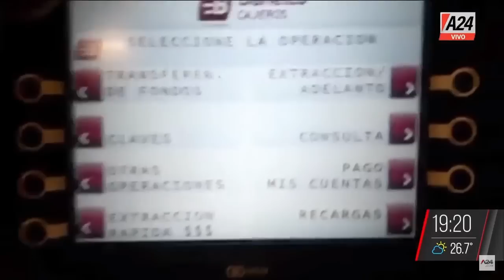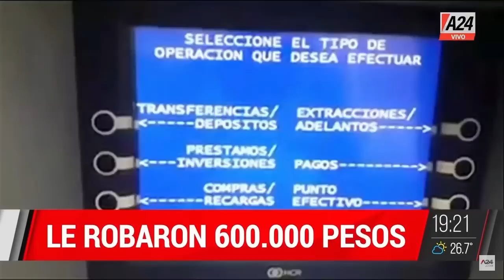Giro en el caso Blaquier+Le vaciaron la cuenta a un abuelo ElNotiA24 I PROGRAMA COMPLETO 11/11/2022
🔴 Crimen de Andrés Blaquier: inesperado giro en el caso, un nuevo detenido de 16 años
🔴 EN EXCLUSIVO CON A24 la novia de "Lucianito" detenido por el crimen de Andrés Blaquier
💬 "Soy inocente, que se haga justicia",
💬 "Yo no tengo zapatos como los de la foto",
💬 "Jamás salí a delinquir".
🔴Blaquier: inesperado giro en el caso - Silvina Fernández Rosarno en elnotidea24
💬 "A Luciano querían hacerle firmar una confesión",
👉 "Lucianito" y Brisa no son los asesinos.
👉 Cayó "el más ladrón".
🔴 Marcha en pedido de justicia por la niña asesinada al ser atropellada por un camionero
🔴Le vaciaron la cuenta a un abuelo - Marcelo Szelagowski en ElNotiDeA24
👉 Le robaron 600.000 pesos.
👉 Jubilado estafado: "me fundieron".
💬 "Seguramente hubo una sustitución de identidad"

ElNotiA24, con la conducción de Paulo Vilouta. Un noticiero de actualidad y noticias policiales con Mariano Yezze, Martin Candalaft y Liliana Caruso.